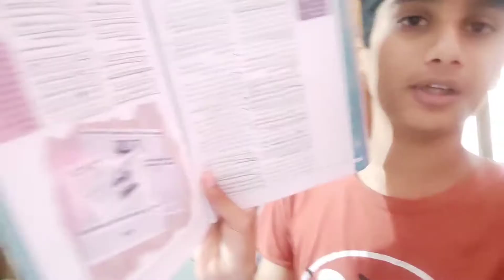Daily Routine Of 10th Grader | CBSE Class 10 | SR Vlogs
Hello Everyone

✏FAQ's
Name? : Suyash Raghuwanshi
Where am I from? : Madhya Pradesh
Which Class? : 10th
Which app i use for editing? : Inshot , VN